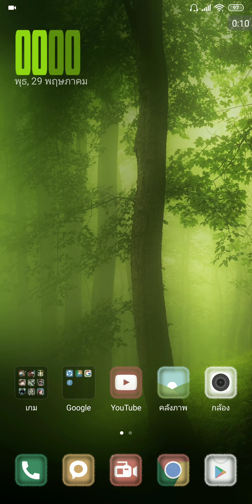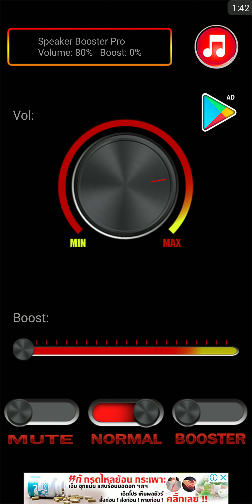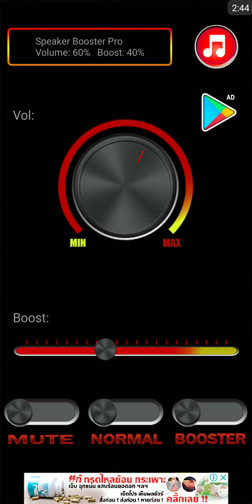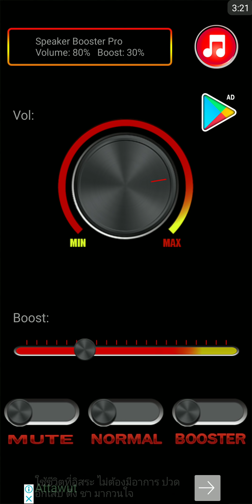เพิ่มเสียงดัง เพิ่มพลังลำโพง หูฟัง ดังได้อย่างใจ | Easy Android